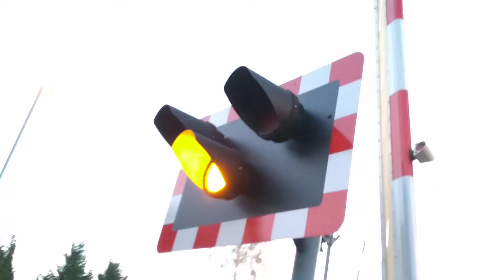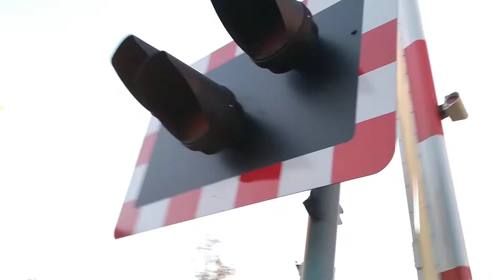Addlestone Station Level Crossing Surrey